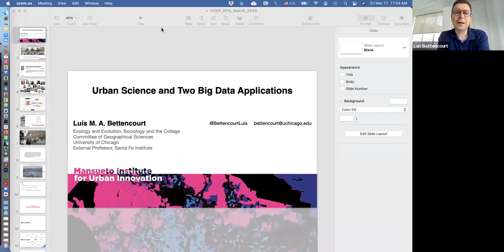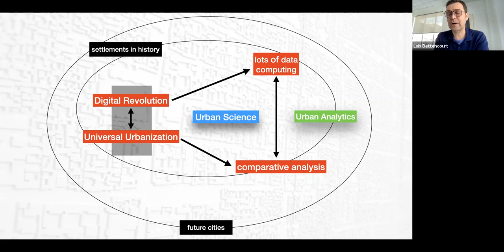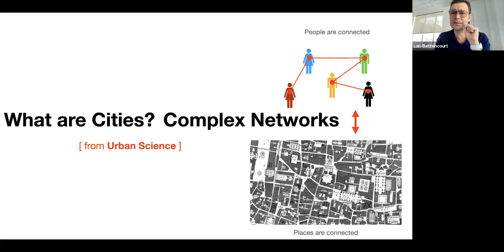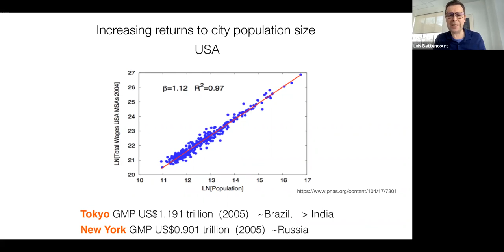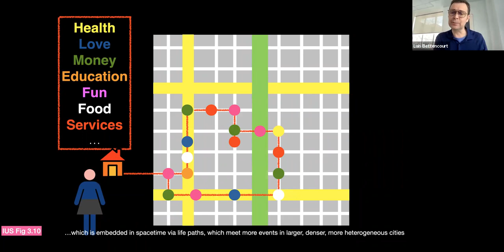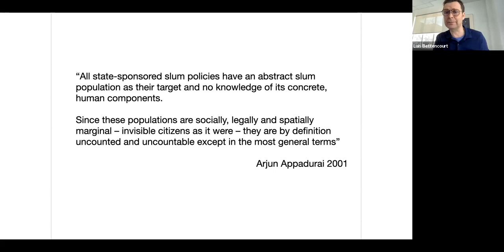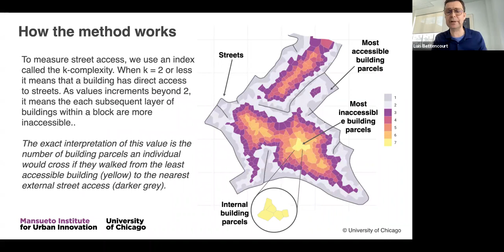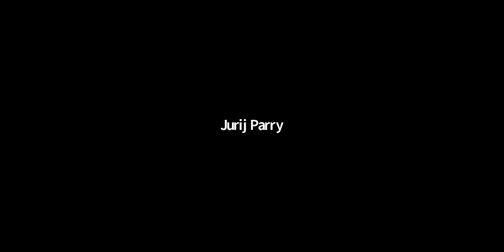"Urban Science and Two Big Data Applications" with Luís M. A. Bettencourt, University of Chicago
NYU CUSP's Research Seminar Series features leading voices in the growing field of urban informatics.

Worldwide urbanization and the growing availability of data on many facets of cities is quickly leading to the development of our fundamental understanding of cities at many different scales, creating the discipline of urban science and enabling transformative new applications. In this talk, Professor Bettencourt will start by describing the emerging framework for understanding cities as complex systems, made up of interconnected social and infrastructural networks, and channeling human agency towards societal change. He will then provide two illustrations of new research characterizing i) measures of human development in US cities and neighborhoods and ii) the structure of African cities measured via massive new building footprint datasets.

Professor Bettencourt will argue that analysis of systemic datasets such as these in the light of developments in urban science, allow us new models of sustainable urban development that reframe what we mean by equity, prosperity and city form.